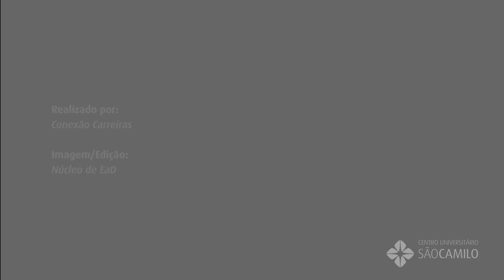Podcast Fala Aí Egresso: Dia do Psicólogo.